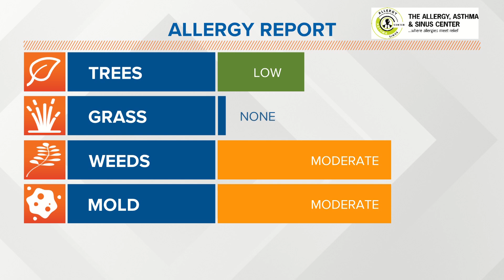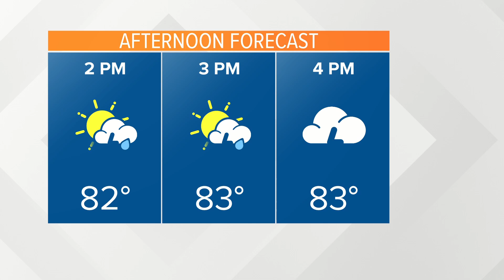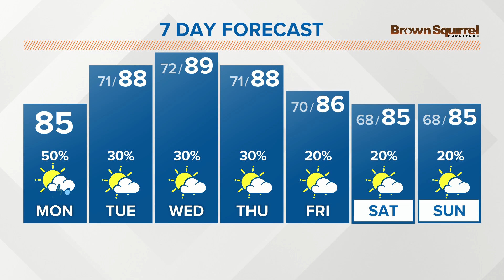Scattered showers and storms; Keep the umbrellas handy Monday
Rain chances decrease slightly midweek with high temperatures in the upper 80s. We may get a break in the humidity Friday and next weekend.